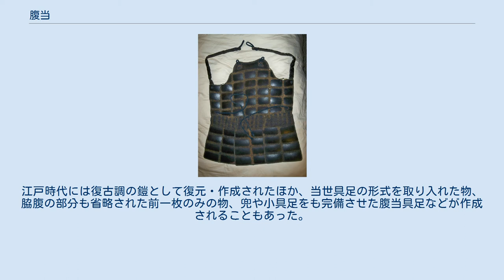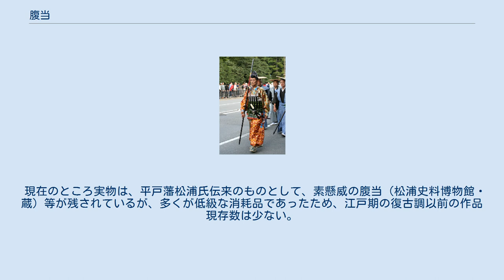腹当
松浦氏伝来の紅糸素懸威腹当（松浦史料博物館所蔵） 腹当（はらあて）は、鎌倉時代から室町時代にかけての中世日本で用いられた鎧の一形式。
最も簡略化された形をしている。
 復元された腹当を着用した男性（京都時代祭） 腹当は、腹巻や胴丸よりもさらに簡易な構造をしており、胸部と腹部を覆う胴鎧に小型の草摺を前と左右に3間垂らした形状で、着用者の胴体の前面及び側面腹部のみ保護する構造となっている（剣道の防具の「胴」と「垂」に類似）。
軽量で着脱は容易であるが、防御力は低い。
のちに腹当の胴体を防御する部分が背部まで延長し、腹巻に発展していったと考えられている。
 文献などから鎌倉時代ごろに、主に下級兵卒用の鎧として発生したとみられ、室町時代の後半には軽武装として広く使われるようになった。
その軽量さから、上級武士や僧兵が護身用として衣装の下に着込むなど現代の防刃ベストに通ずる使い方もされたため「着籠腹当（きごめはらあて）」、「着籠（きごめ）」という名称も生じた。
また腹当も略して「当（あて）」とも呼ばれるようになった。
 骨牌金（かるたがね）を使って製作された腹当様式の畳具足 当世具足においても、「前懸具足（まえかけぐそく）」・「番具足」などと呼ばれる腹当の様式に似た簡易構造の一枚胴が作られ、足軽によって用いられた。
江戸時代には復古調の鎧として復元・作成されたほか、当世具足の形式を取り入れた物、脇腹の部分も省略された前一枚のみの物、兜や小具足をも完備させた腹当具足などが作成されることもあった。
 現在のところ実物は、平戸藩松浦氏伝来のものとして、素懸威の腹当（松浦史料博物館・蔵）等が残されているが、多くが低級な消耗品であったため、江戸期の復古調以前の作品現存数は少ない。
また『十界図』や『法然上人絵伝』などの絵巻物にもその姿が見られる。